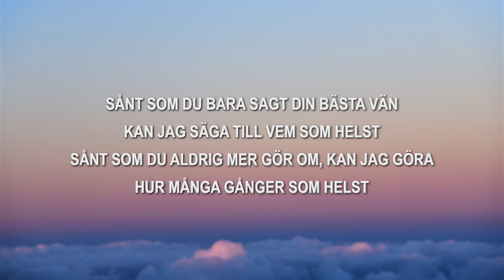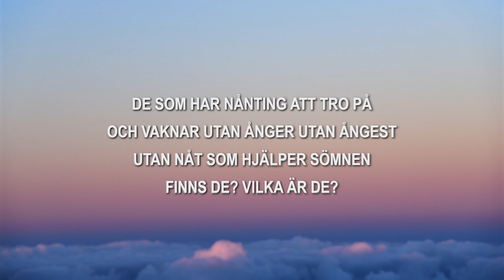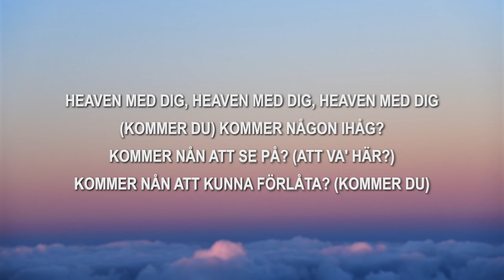Veronica Maggio - Heaven med dig (lyrics)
♫ Veronica Maggio - Heaven med dig
Lyrics:
Sånt som du bara sagt din bästa vän
Kan jag säga till vem som helst
Sånt som du aldrig mer gör om, kan jag göra
Hur många gånger som helst

Sånt som du alltid sparar på
Har jag slängt för länge sen
Du vågar låta bli, jag gör det
Tills det inte längre känns

(Hamnar i helvetet)
Hamnar i helvetet ändå, vem bryr sig?
Det känns som att det är nån som styr mig
Försöker låta bli men hamnar i

Heaven med dig, heaven med dig, heaven med dig
De som alltid vet, är de som jag inte tycker om

De som har nånting att tro på
Och vaknar utan ånger utan ångest
Utan nåt som hjälper sömnen
Finns de? Vilka är de?

Ingen ånger, ingen ångest, nästa gång är sista gången

(Kommer du) kommer någon ihåg?
Kommer nån att se på? (Att va' här?)
Kommer nån att kunna förlåta? (Kommer du)

Kommer du att va' där?
Är du verkligen här? (Att va' här?)
Vill du verkligen se mig gråta?
(Hamnar i helvetet)

(Hamnar i helvetet)